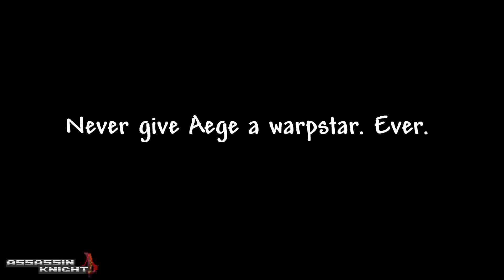[Flash Animation] When I'm Aege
I found an amusing video. This happened. Explanation unnecessary.